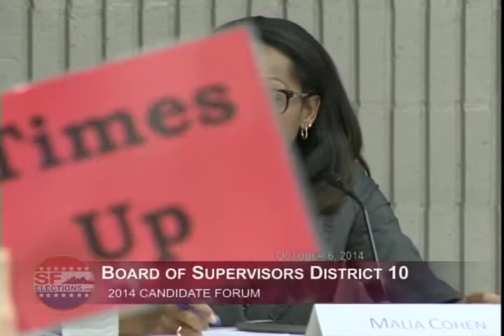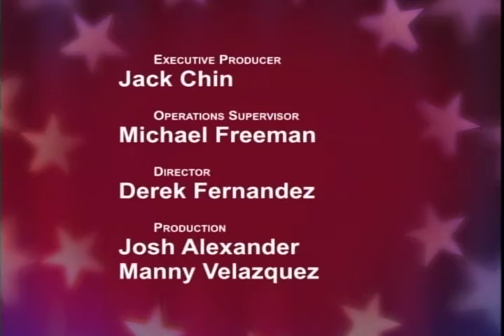Board of Supervisors District 10 Candidates Forum